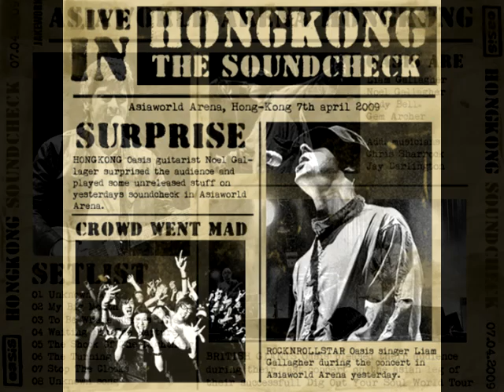OASIS: AsiaWorld-Expo,Chek Lap Kok, Hong Kong 07/04/2009 (Soundcheck + Full Concert )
Soundcheck: 00:00
Concert: 50:00